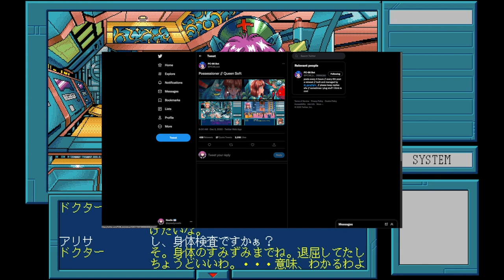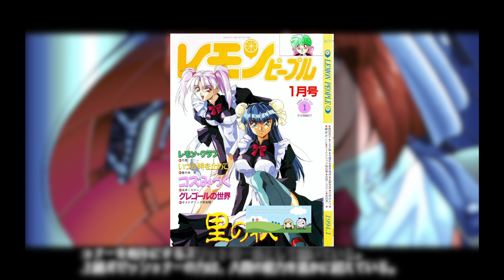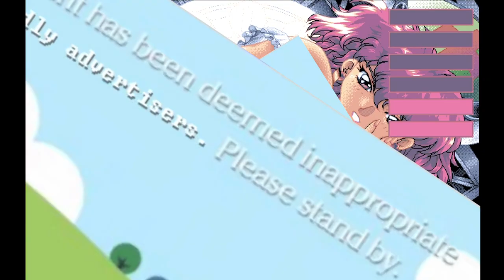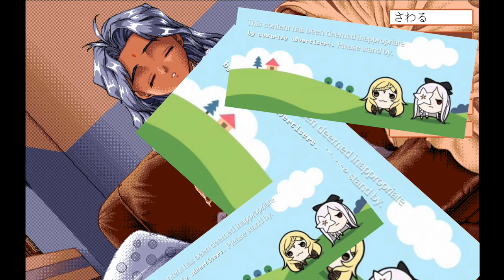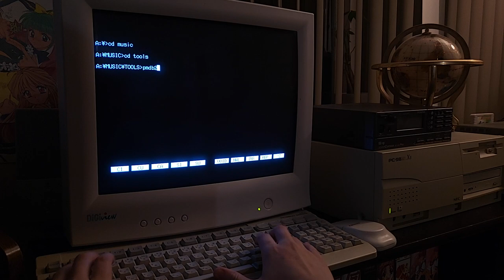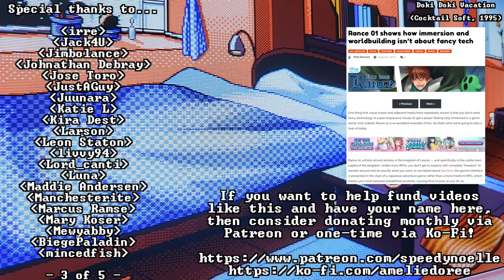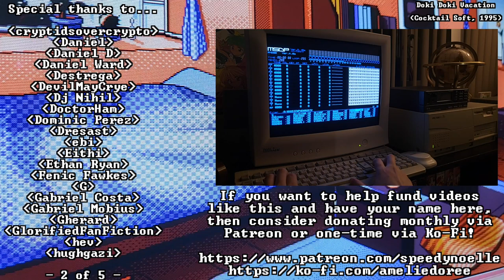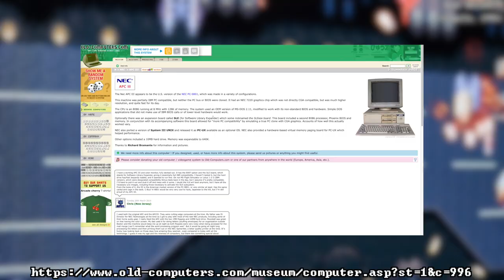The Weird Cyberpunk Yuri VN Behind This GIF (Possessioner)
Yuri, cyberpunk, and gorgeous PC-98 artwork, all in one single retro VN - it's 1994's Possessioner, by Queen Soft! Nothing could go wrong, right?

Direct capture PC-98 gameplay recorded with Neko Project 21W, off-screen footage capture from a real PC-9821Xs. Some music recorded from a real PC-98.

00:00 Intro
03:51 The Story
07:33 Gals Bein' Pals
10:35 Full Plot & Themes
14:35 The Gameplay is Bad
17:26 Art & Music is Cool
19:34 Patreon Time
22:40 Fandoms Are Weird
31:17 All in All